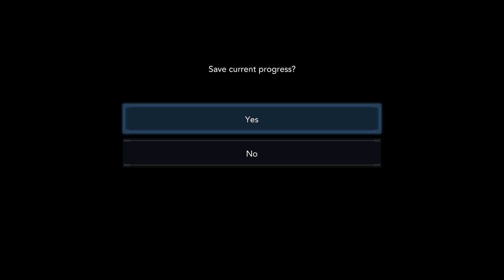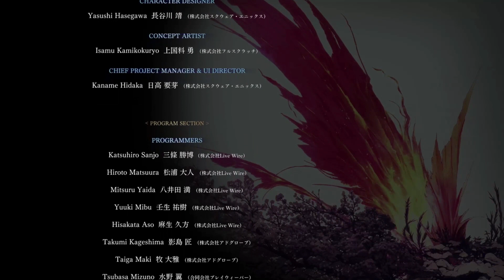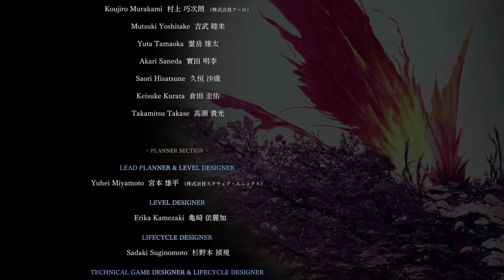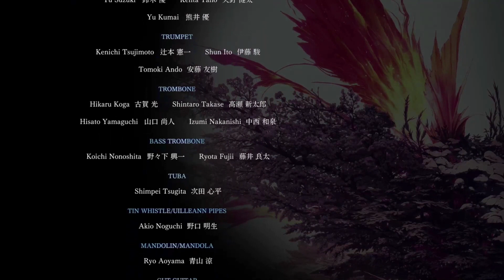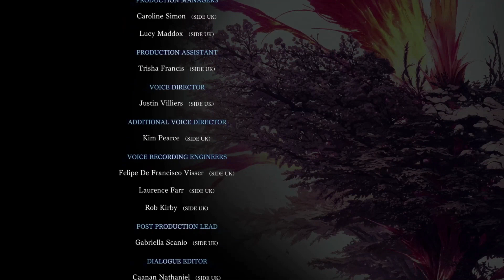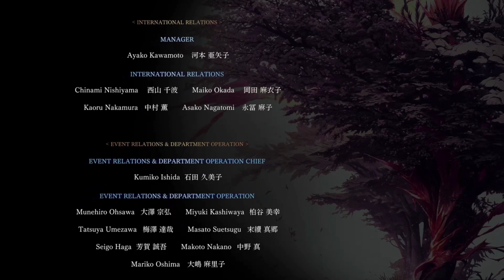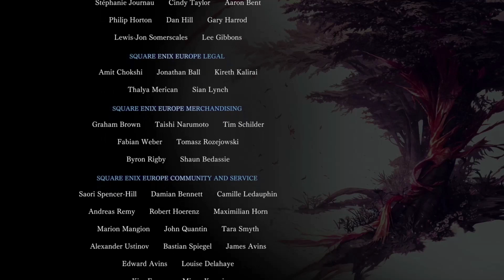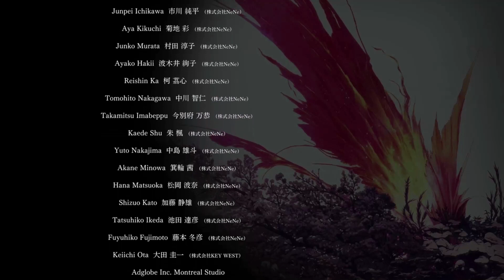HARVESTELLA Harbinger Aria Boss fight